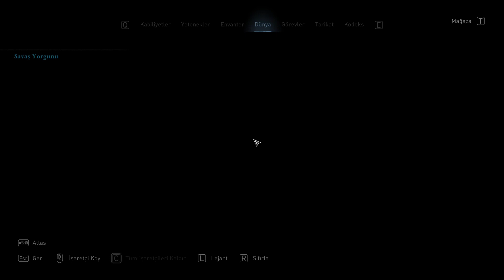Savaş Yorgunu-Yeni Bölge-(59. Bölüm) - Assassin's Creed Valhalla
Assassin's Creed Valhalla TÜRKÇE...

Lütfen doğru ve iyi niyetli eleştirilerinizi bizimle paylaşmaktan çekinmeyin.

İyi seyirler...